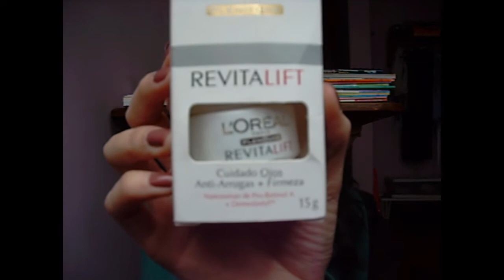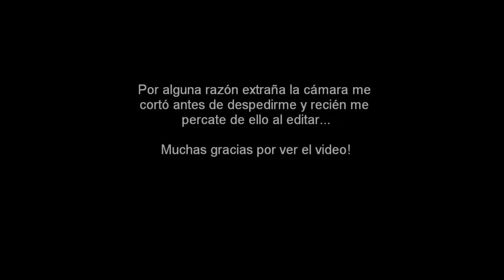Rutina de Cuidado de la Piel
LEEME!
Esta es mi actual rutina de cuidado de la piel, nada espectacular pero es lo que estoy haciendo ahora y me esta funcionando. Espero que les guste el video y que les sea util.

"The Chanelista"